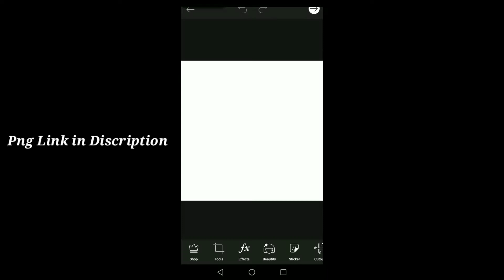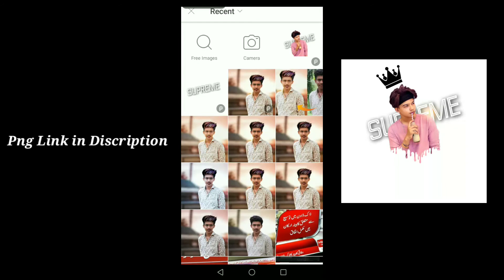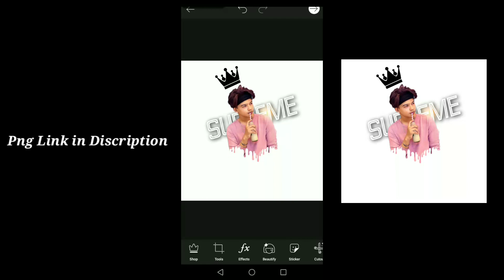New Supreme photo editing Tutorial || picsArt Tutorial || BEST CREATOR